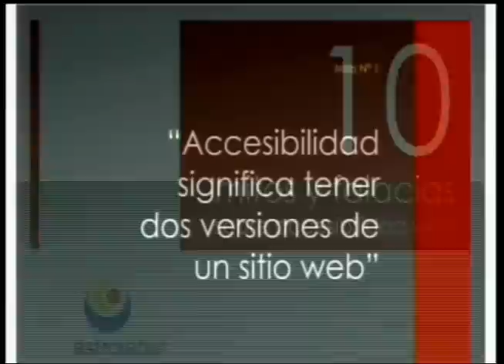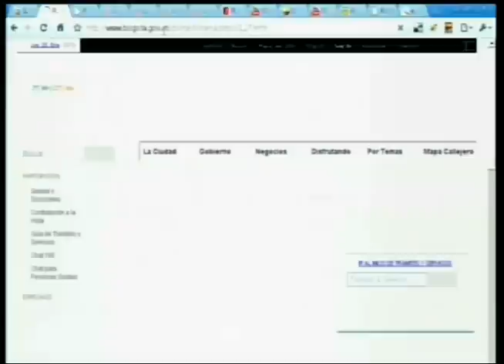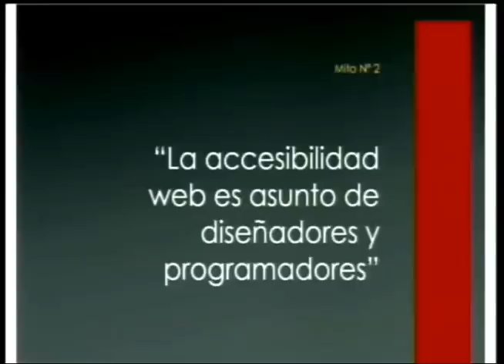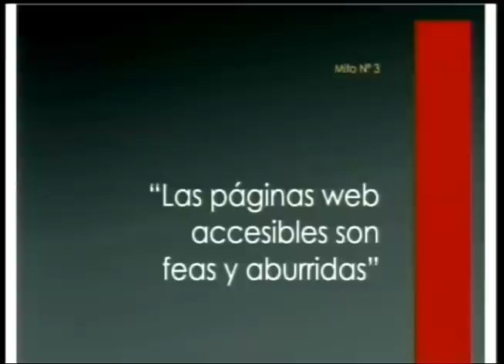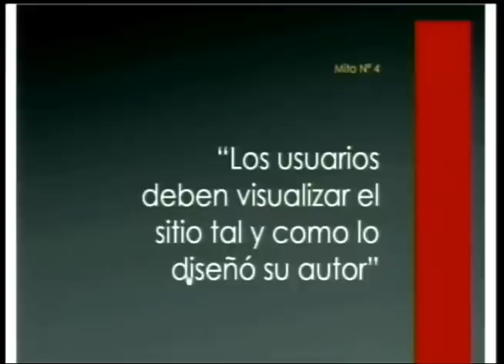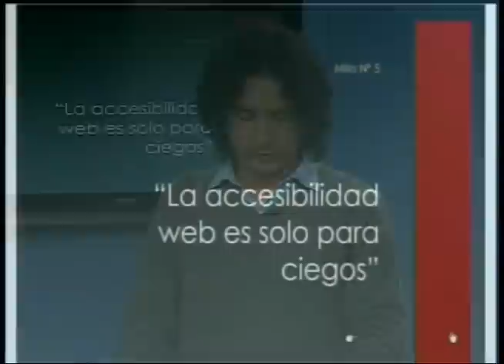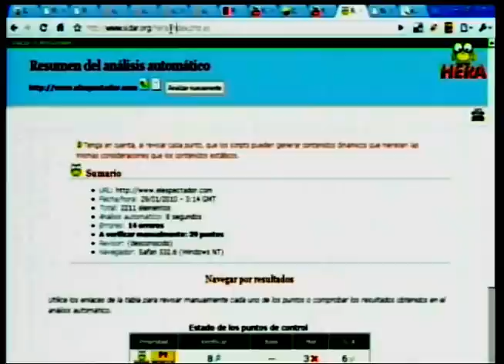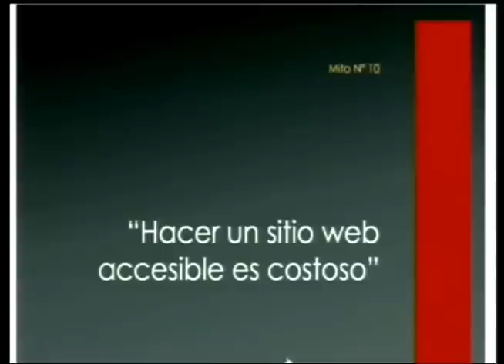Diplomado Ecommerce: 10 mitos y falacias sobre Accesibilidad web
En el Diplomado "Uso de Herramientas para el ecommerce", tuvimos de invitado a Mario Carvajal, asesor y consultor experto en web que nos contó sobre el tema Usabilidad y Accesibilidad web, habló sobre los principales mitos - charla recomendada.